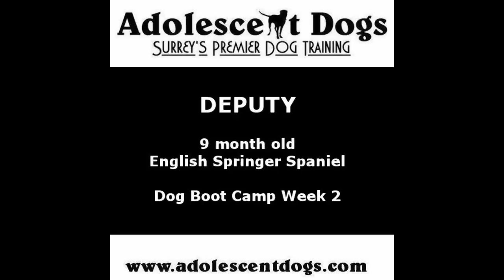Deputy - 9 month old Springer Spaniel - Dog Boot Camp with Adolescent Dogs - Week 2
Adolescent Dogs - This is Deputy. A 9 month old Springer Spaniel who is in for Dog Boot Camp with Adolescent Dogs.  In this video he is being handled by training assistants Karen Hall and Cassie Bigg and instructor Jenny Trigg.